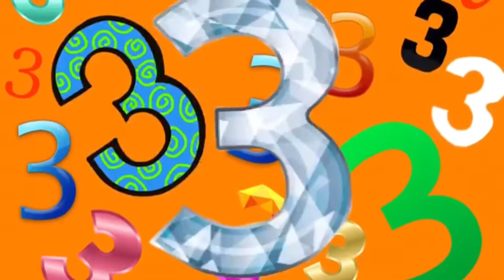Latest Trends | SODA CANDIES | #6